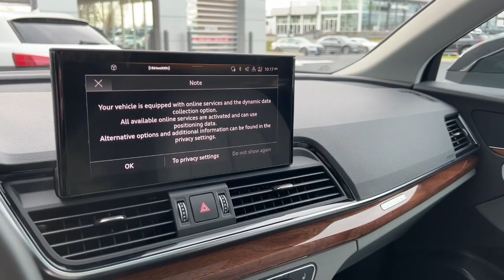2022 AUDI Q5 Harrisburg, Carlisle, Hershey, Camp Hill, Lancaster AH181L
Used 2022 AUDI Q5  available in Mechanicsburg, Pennsylvania at Audi Mechanicsburg. Servicing the Harrisburg, Carlisle, Hershey, Camp Hill, Lancaster, PA area.

Audi Mechanicsburg
6671 Carlisle Pike